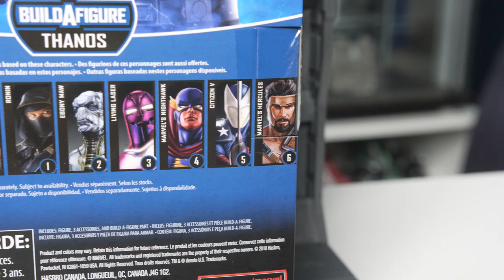REVIEW (รีวิว) Marvel Legends Avengers Endgame Armored Thanos BAF Wave | มันไม่ใช่ของเล่น เล่น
ขอบคุณสปอนเซอร์จาก "ขายส่งและขายปลีกสินค้าhasbro"

PAGE: Klamasii